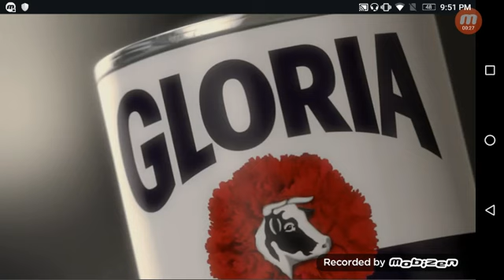Ojitos Hechiceros Auspiciadores Marzo 1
Estamos viendo Ojitos Hechiceros gracias a :
Claro
Ayudin
Opal Advance
Gloria
Falabella
Sedal

Adiós 👋